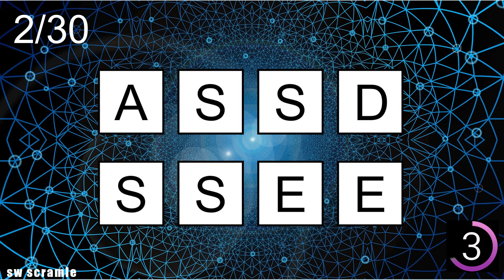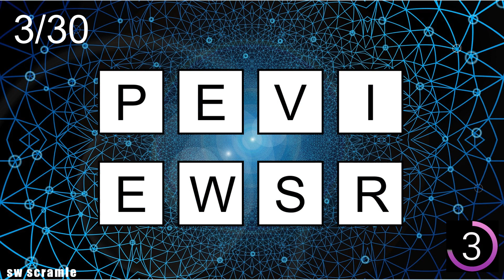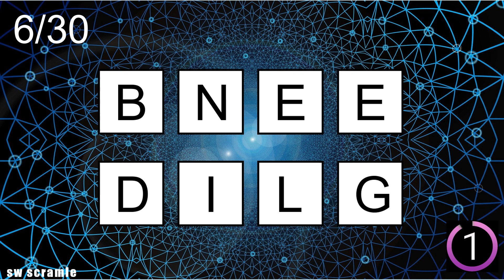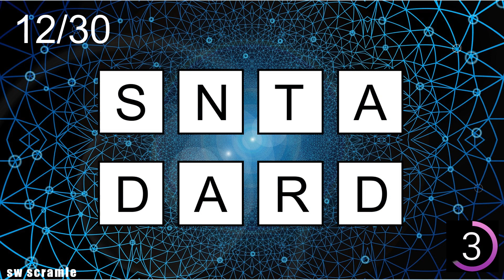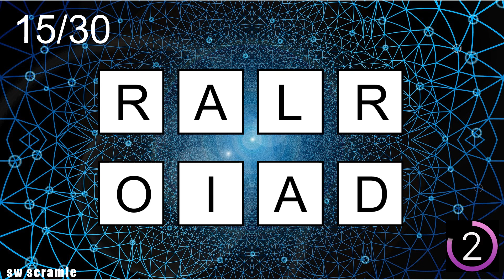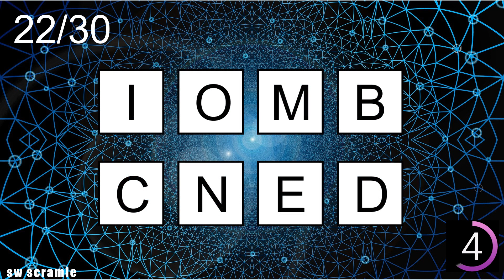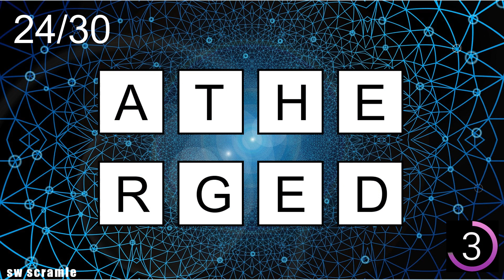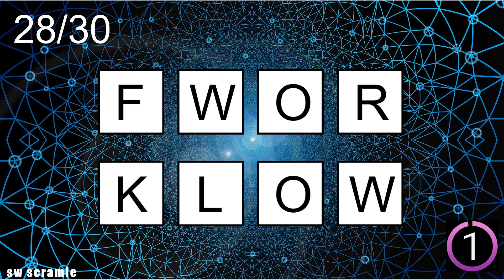Scrambled Words Games | Jumbled Word Game | Guess the Word Game | Word Scramble | SW Scramble